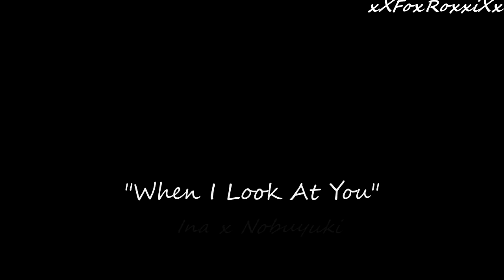NobuyukixInaxTadakatsu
I kinda felt like making a vid of Ina, her father Tadakatsu and Nobuyuki, her husband from le Samurai Warriors series. It was fun started and finished today.
Hope you all like it!~  \(^w^)/

Clips used:
Samurai Warriors 1, 2, 3 and 4
Kingdom Hearts Birth by Sleep (Only for the stars xD  )